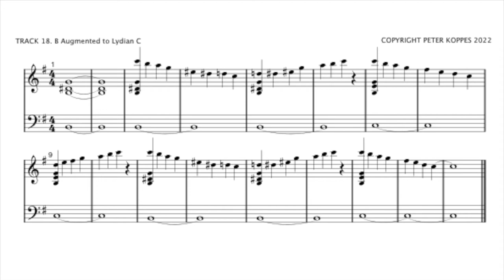B Augmented to Lydian C